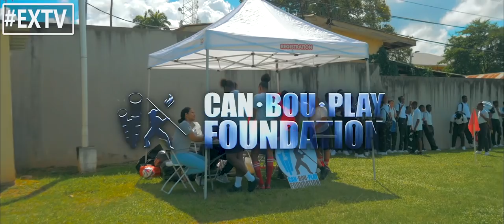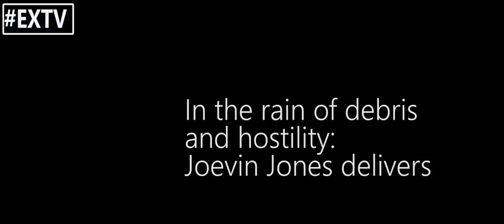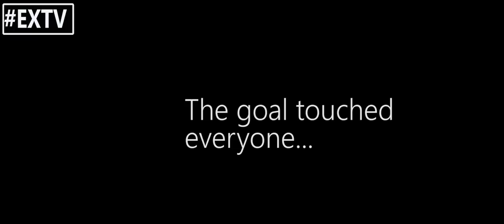The Header That Silenced Mexico featuring Yohance Marshall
EXTV PRESENTS: The Header That Silenced Mexico featuring Yohance Marshall

In 2015 Trinidad & Tobago took on Mexico in a match that many dubbed "The best Gold Cup game of all time."  The Socawarriors had a rollercoaster of emotions.  They looked set for a historic victory and at one point it looked like it was about to be cruelly snatched away!
However in the dying moments amidst hostile crowds and a shower of bottles from opposing fans, Joevin Jones delivered a cross and YohanceMarshall lept up to score a header which capped off a wonderful game! The impact was felt not just on the field but off it as well.

0:00   Intro
3:04   CHAPTER 1 -Yohance Marshall the entrepreneur
3:36   CHAPTER 2 - More than a footballer
4:36   CHAPTER 3 -  The big stage - Argentina at the Estadio Monumental
5:25   CHAPTER 4 - Stopping Messi: The Art of Defending
6:12   CHAPTER 5 - In the rain of debris and hostility: Joevin Jones delivers
9:32  CHAPTER 6 - The goal touched everyone!
13:39 OUTRO (Watch until the end!)

Can Bou Play footage supplied by :
Jono Hirst Productions